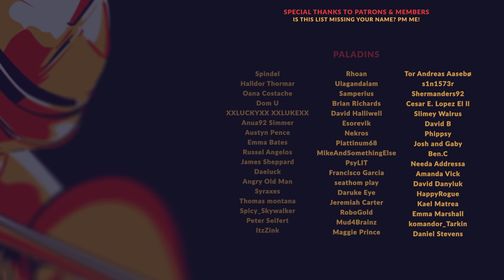THE ENEMIES WITHIN | EP06 - WARHAMMER 40K: ROGUE TRADER RPG (Let's Play Alpha Gameplay)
Warhammer 40K: Rogue Trader is a cRPG by the folks at Owlcat Games set in the Warhammer 40K universe, and based on the Rogue Trader ruleset. In this Let's Play, we'll be showcasing gameplay of Rogue Trader in its Alpha state, approaching everything as a cold, callous Commissar as he explores the opportunities and luxuries provided to him by his new role, as well as the risks and duties it brings with it. Real time exploration blends with turn-based tactical combat alongside the brutality of the grim dark future to bring what is shaping up to be a very exciting RPG in the Warhammer 40K universe.